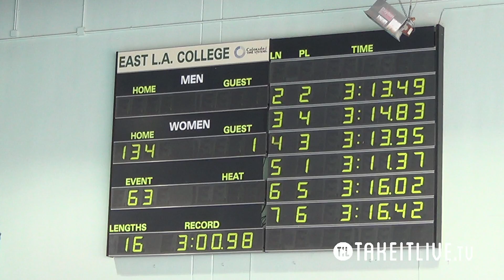E34 H01 14tl079tv